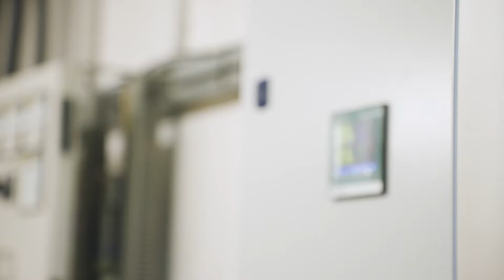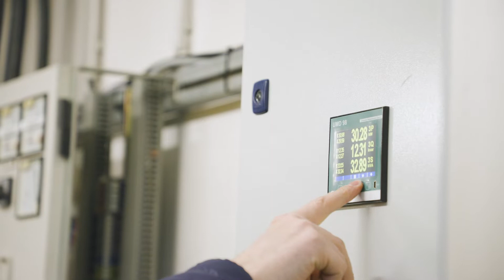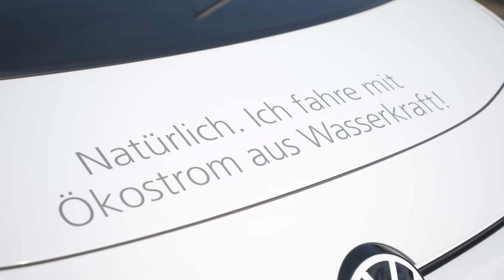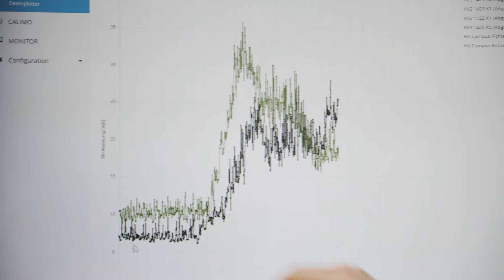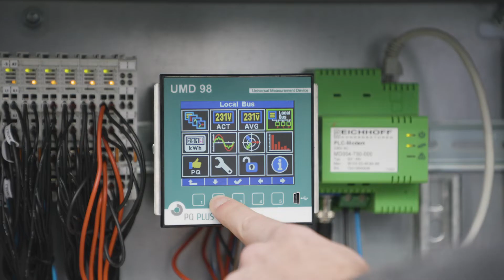Energiewende im Verteilnetz – digitale Ortsnetzstationen – Referenz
Die Netzgesellschaft Niederrhein (NGN) plant einen Großteil seiner Ortsnetzstationen zu digitalisieren – mit PSInsight und WAGO. Denn die starke Zunahme an Einspeiseanlagen, Ladeinfrastruktur und Sektorenkopplung spielt sich zunehmend auf der Niederspannungsnetzebene ab, einer Ebene, über die bisher wenig Wissen vorliegt. Das Ziel: mit digitalisierten Ortsnetzstationen belastbare
Informationen über den tatsächlichen Netzzustand zu erhalten, um die Netze effizienter zu planen, zu betreiben und widerstandfähiger aufzustellen – insbesondere auch für die Herausforderungen, die im Zuge der Energiewende noch kommen werden.

00:00 | Einleitung
00:33 | Was sind die Herausforderungen?
01:14 | Energieflüsse in Echtzeit überwachen
01:51 | Welche Anforderungen werden zukünftig auf Netzbetreiber im Niederspannungsnetz zukommen?
02:23 | Wie wurden die Daten über Niederspannungsnetz bisher erhoben?
02:49 | Was zeichnet die Lösung von WAGO aus?